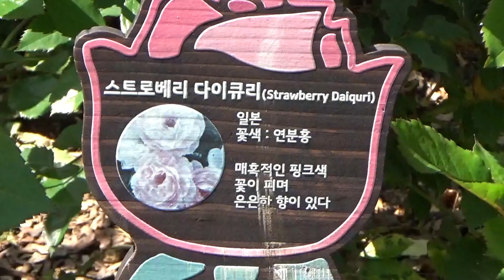스트로베리 다이큐리/Strawberry Diequri(순천만국가정원) - 2024. 5/14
일본. 연분홍. 매혹적인 핑크색 꽃이 피며 은은한 향이 있다.